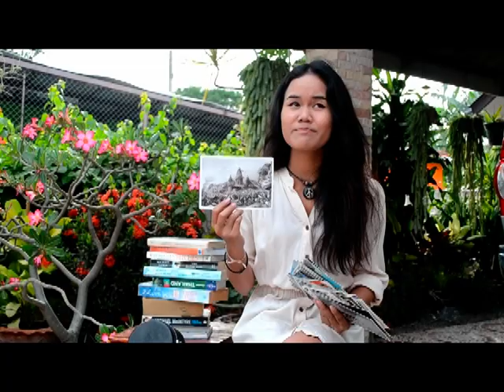Au Pair Netherlands candidate; Kathaleeya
This is my Profile video for applying an au pair  in The Netherlands.
Colbie Caillat - Brighter Than The Sun [REMAKE]
(Instrumental) by Robodruma